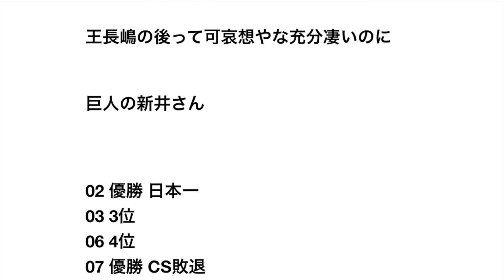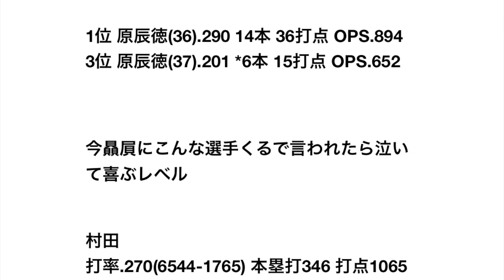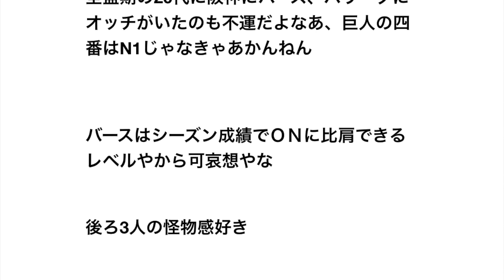原辰徳(23) .268 22本 67打点 OPS.791 新人王 この成績でめっちゃ叩かれてた事実